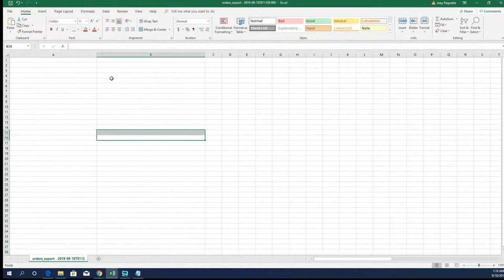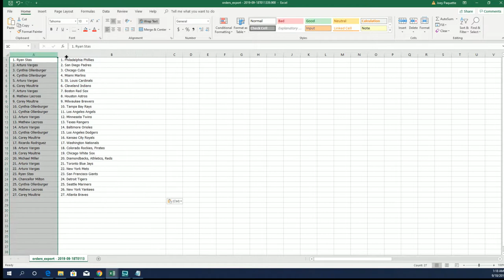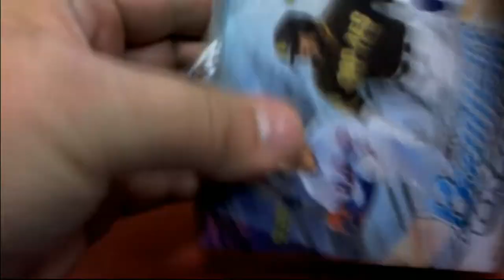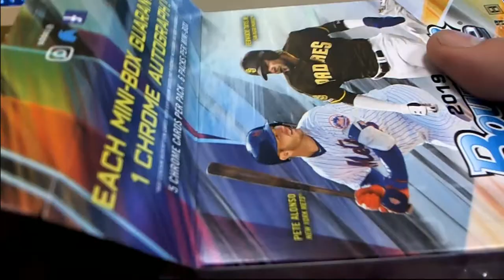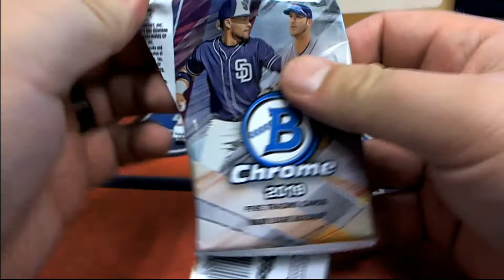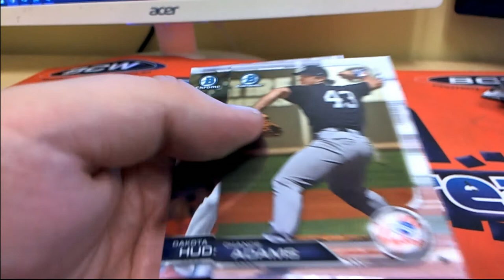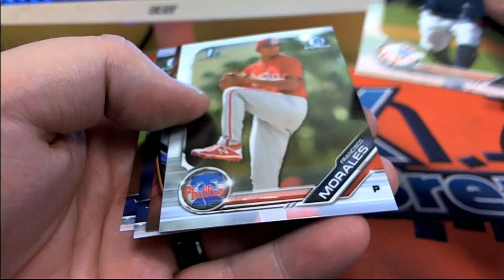2019 Bowman Chrome Baseball Hobby Box ID 19BOWCRORT203